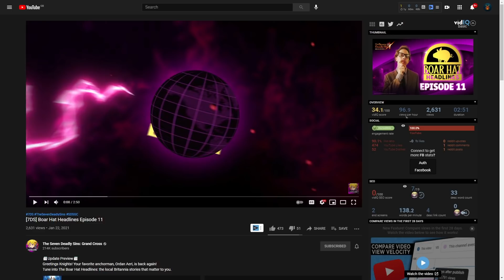ASSAULT MODE MELIODAS COMING NEXT WEEK ON GLOBAL! | Seven Deadly Sins: Grand Cross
Bro what. Sorry for being quiet but its 3 am in the morning but had to get up and record a video on this because wtf. ASSAULT MODE MELIODAS COMING NEXT WEEK! before Escanor but the big question is, Will the archangels be on the banner.

Title: ASSAULT MODE MELIODAS COMING NEXT WEEK ON GLOBAL! | Seven Deadly Sins: Grand Cross